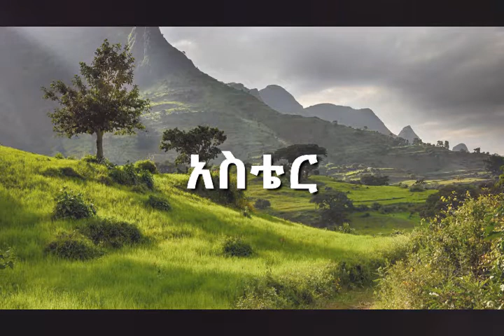አስቴር (Esther) Amharic | Good News | Audio Bible